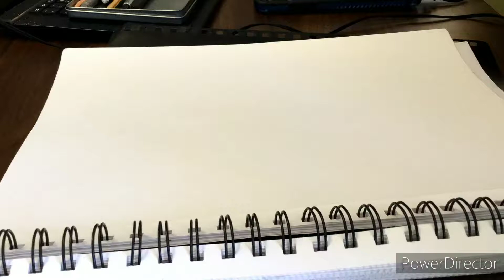Drawing Nayeon...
Drawing Nayeon from Twice

Art and music by me